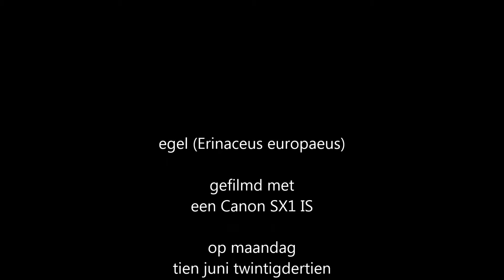egel in de tuin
deze egel scharrelde op het terras rond, trok zich een poosje onder een kast terug, maar toen de rust was weergekeerd, kwam hij weer tevoorschijn en ging hij zijn eigen gang